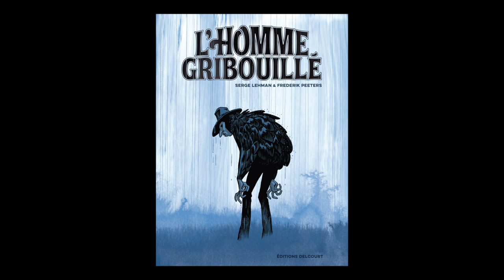Serge Lehman - L'homme gribouillé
Serge Lehman vous présente son ouvrage "L'homme gribouillé" aux éditions Delcourt.